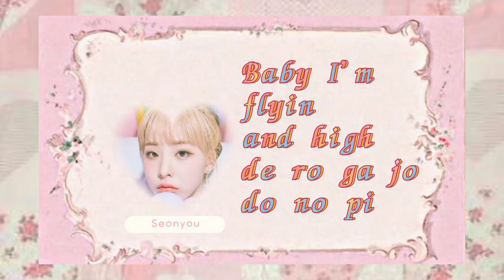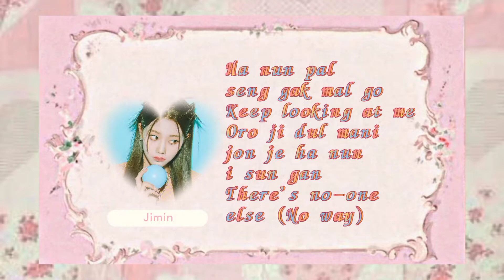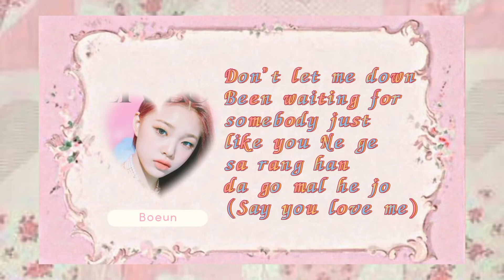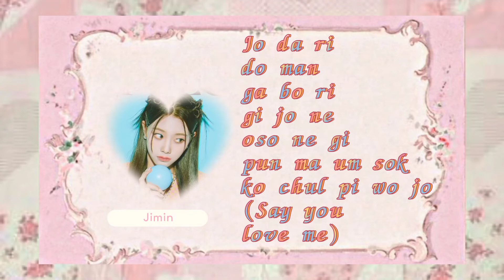[CLASS:y] - (클래씨) 'TELL ME ONE MORE TIME' Karaoke (Easy lyrics) | Member Coordinated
CLASS:y (클래씨) 'TELL ME ONE MORE TIME' Karaoke (Easy lyrics)  Member Coordinated // kara_b3arz

Tags 🔖

tell me one more time classy music video
tell me one more time classy debut
tell me one more time classy comeback
tell me one more time classy mnet클래씨
클래씨 tell me one more time
클래씨 tell me one more time lyrics
클래씨 tell me one more time line distribution
클래씨 tell me one more time mv
클래씨 tell me one more time music video